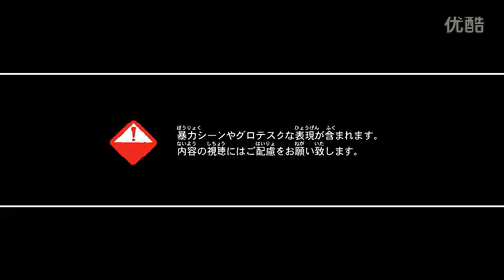《生化危机6》游戏影像1 里昂篇（12 06 21）